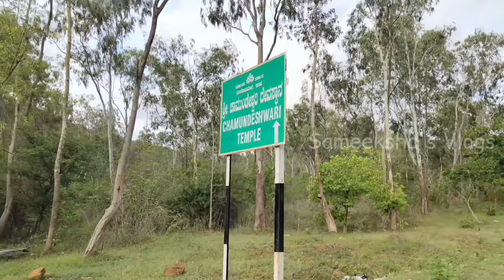Family Trip | Brother's Birthday | Gift | Exploring Mysore, Temples and Greenery | Sameeksha's Vlogs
Hey, Vlog lovers, Get ready to join us on an unforgettable weekend adventure full of birthday celebrations, temple visits, and nature's beauty. In this fun-filled vlog, we start by surprising my brother on his special day with heartfelt wishes and a thoughtful gift. 🎁

Our journey then leads us to the mystical sideshwara temple in Hulimavu, where we soak in the spiritual vibes. From there, we head to the Nanjangudu temple, a place filled with history and charm.

The highlight of our trip is the mesmerizing Chamundi Hills, where we explored the stunning views and serenity. 🏞️ And, on our way back, we couldn't resist catching a glimpse of the Mysore Palace all lit up, although the rain canceled the light show. Still, the illuminated palace was a feast for the eyes.

The adventure doesn't stop there! The following morning, we embark on a journey to Himavad Gopal Swamy Betta, and trust me, the lush greenery and refreshing climate are a pure treat to the senses. 🌄

As our weekend outing winds down, we head back to our village to join in a lively village festival. There's dancing, celebrations, and a whole lot of fun. 🕺🎉

My day ended on such a high note, and I hope you had as much fun watching this vlog as I had making it. Your support means the world. Until next time, stay happy and keep spreading the love! ❤️✨